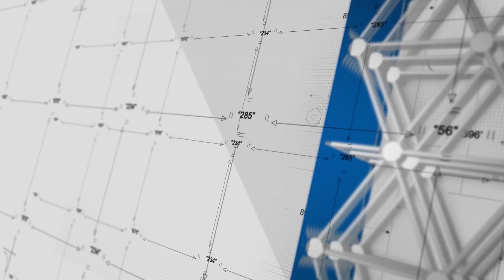Let's Play: Jurassic World Evolution Ep:1 - Life Of Mr Chickpea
Hello and welcome all! Time to start our dino empir... I mean "entertainment" park. Show your love for this series!

Much Love And Cookies!